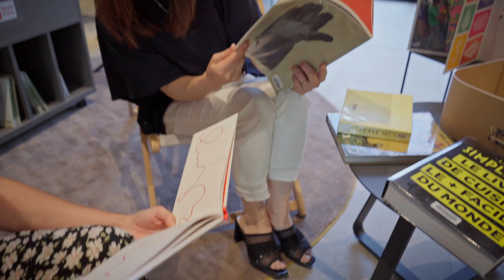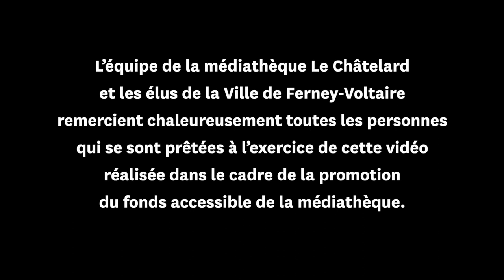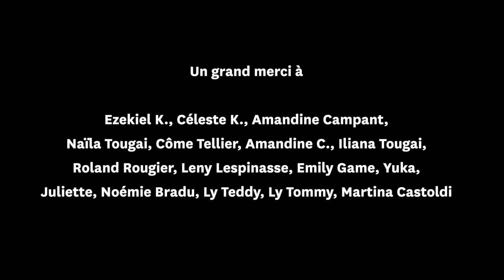La médiathèque Le Châtelard accessible à tous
La médiathèque de Ferney-Voltaire vous propose une vidéo de présentation de son nouveau fonds inclusif (livres Facile à Lire, romans en grands caractères, livres pour dyslexiques, livres audio pour personnes aveugles, films sous-titrés, livres jeunesse à toucher et avec des pictogrammes).